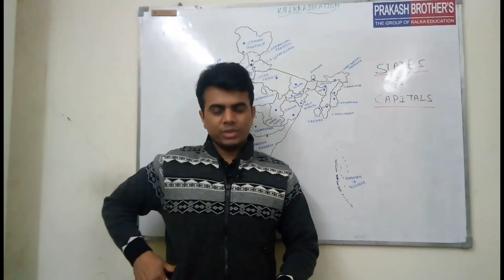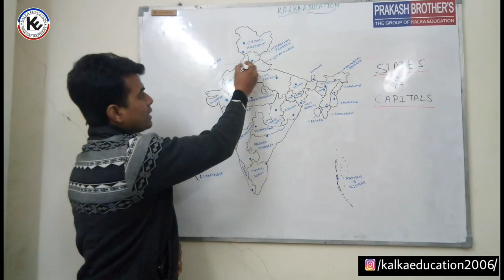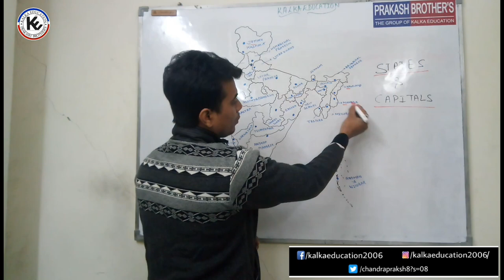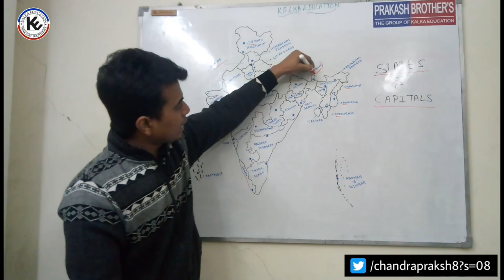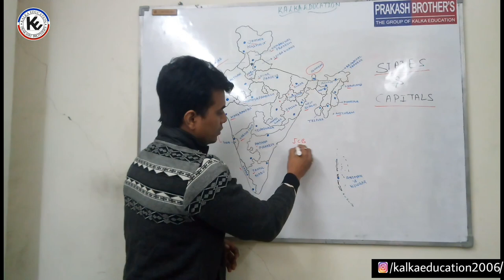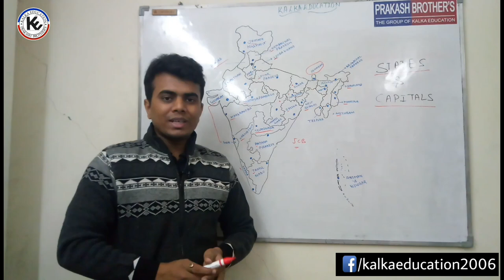Indian Map in Hindi || PART - 1(भारत का मानचित्र)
We helps you to prepare for Civil Services exams , Teaching exams as well as Academic Classses.
IAS/PCS(GS) | UGC NET |CTET(SST) |
MA/BA(H) | 9th to 12th

Political Science | History | Economics | Geography | Sociology | Science | Social Studies.